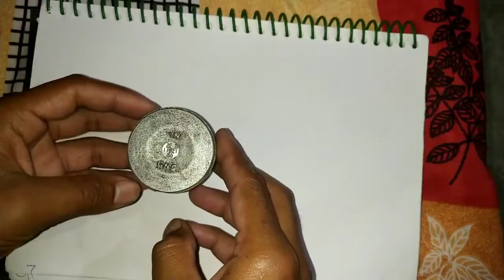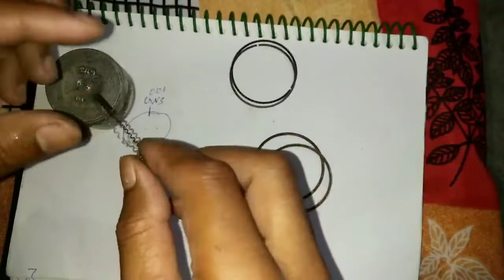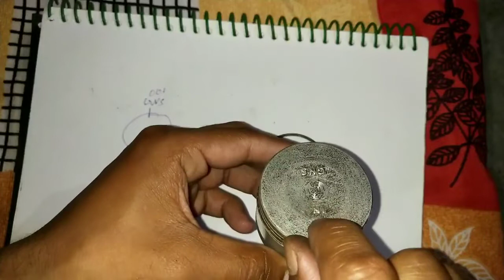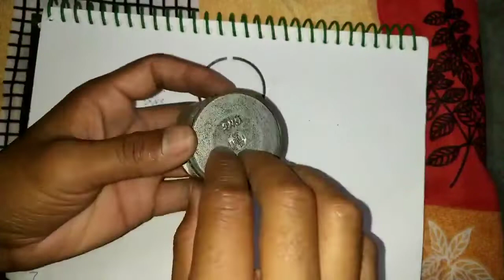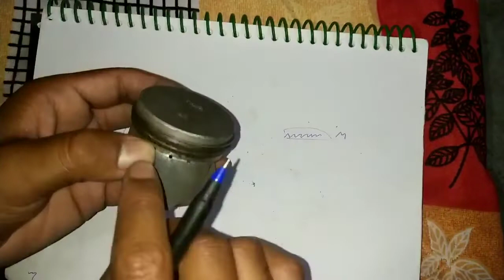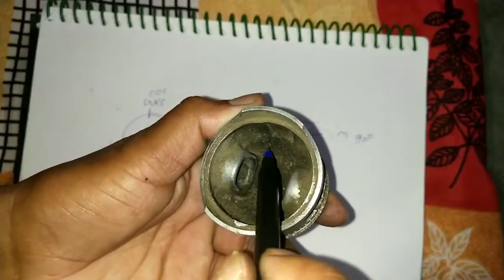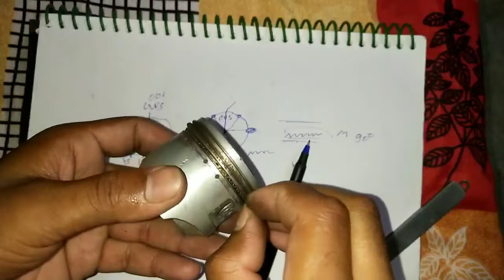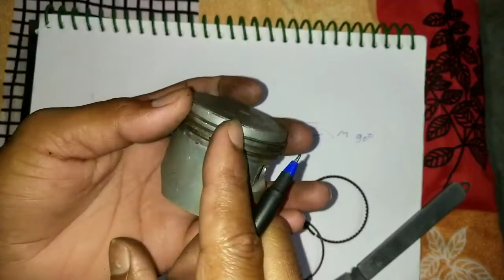Bike Me Piston Ring Kaise Dale , Piston Ring Company installation ,How to Install Bike piston Rings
किसी भी बाइक का पिस्टन में रिंग कैसे लगाया जाता है, पूरी जानकारी इस वीडियो में दिया गया है, कोई भी बाइक हो कोई भी पिस्टन हो उसमें रिंग कैसे सेट किया जाता है , आप इस वीडियो में देख सकते हैं, इस वीडियो को देखने के बाद आपकी कोई प्रॉब्लम नहीं होगा, कोई भी बाइक का पिस्टन हो आप आसानी से रिंग सेट कर सकते हैं

piston and ring Installed all bike and scooty blkl easy way step by step is video ko dekh kar like krna naa bhule channel subscribe kre aur pyaar bnaye video pr

next 👉👉 My Channel 👉 MA Bike Guru

INVERTER बेल्डिंग मशीन यहा से ले

Timing चेन कटर का औजार All bike

6.0 powerstroke piston ring installation,
302 piston ring installation,
4g63 piston ring installation,
454 piston ring installation,
7.3 piston ring installation